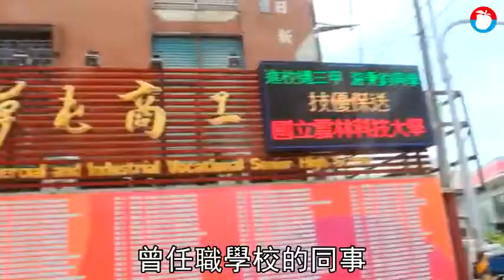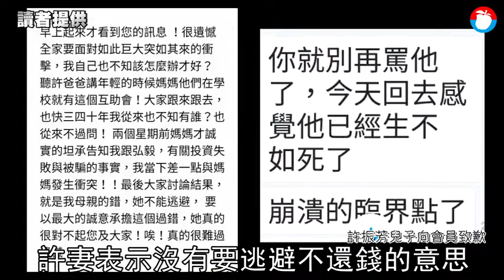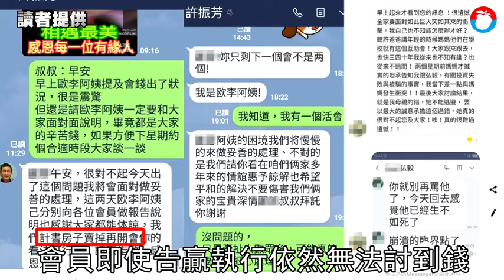【獨家／鳥人醜聞1】台灣撐竿跳之父倒會千萬 夫妻哭窮還提告會腳 | 蘋果新聞網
被譽為台灣「撐竿跳之父」的南投縣草屯商工前撐竿跳教練許振芳，遭爆與妻子惡意倒會，4個互助會共有10多人受害，倒會總金額初估1300多萬元。被害人向《蘋果新聞網》爆料，指稱許振芳夫妻在協調會中哭窮，兩手一攤喊沒錢...